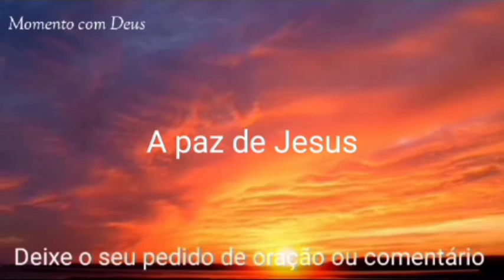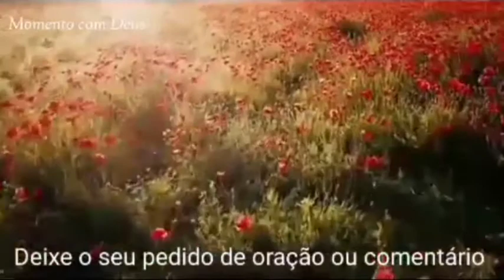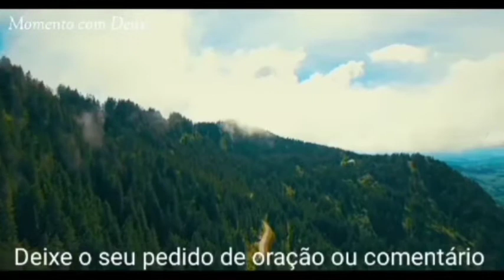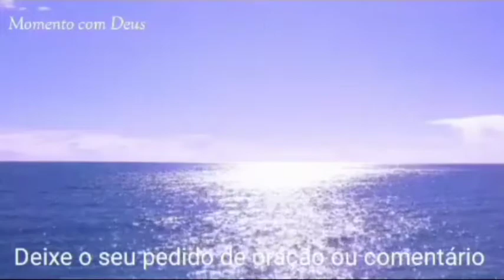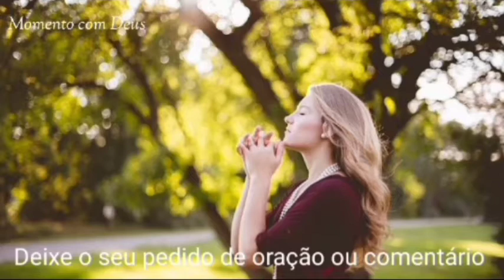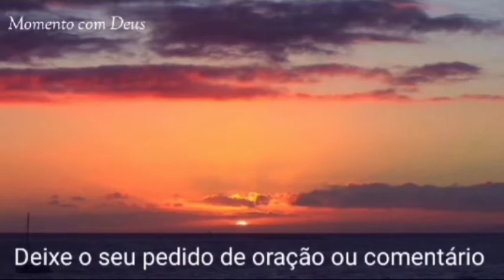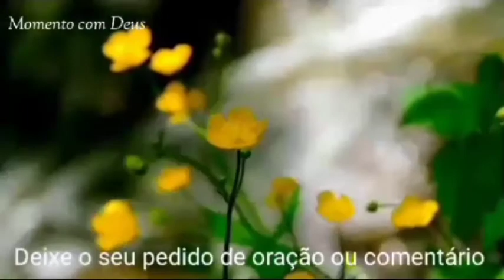PALAVRA DE DEUS PARA MIM HOJE | É TEMPO DE CONVERSÃO!